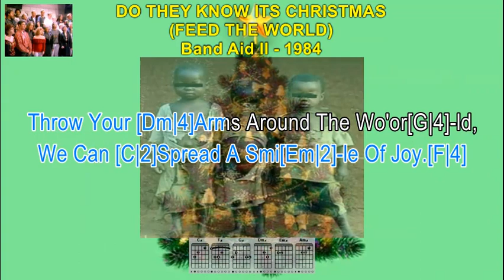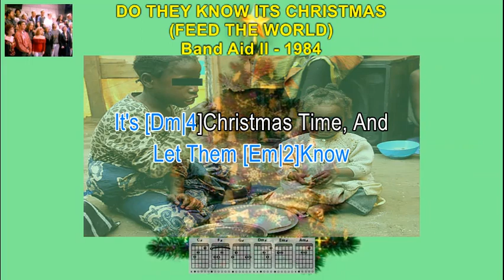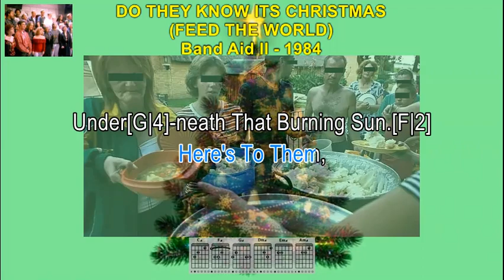Do They Know Its Christmas (Feed The World) - Band Aid II (Lyrics & Guitar Chords)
It Will Be Christmas Soon, And In A World Of Plenty There is Much To Be Grateful For. If You Wish To Share And Contribute To Feed Someone This Christmas, PLEASE Click On Any Of The Links Below To Donate.
THANK YOU AND MUCH APPRECIATED!

TEACH YOURSELF TO PLAY THE GUITAR. If You Always Wanted To Play The Guitar, You Can Now Learn To Play With Easy To Follow Karaoke Style Lyrics, With Guitar Chords And Fret Board Finger Positions. If You Will Be Celebrating Christmas With Millions ACross The World, Now Is The Time To Get Into The Spirit. If You Looking For A  Christmas  Song To Sing Along Or  Learn How To Play, Then This Is The Video For You! By The End Of This Video, You'll Will  Be Able To Sing-A-Long And Play, DO THEY KNOW ITs CHRISTMAS Performed By BAND AID II , On The Guitar.